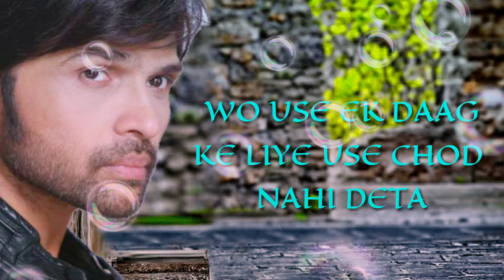Sad Status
Himesh Reshmiya#R K Y